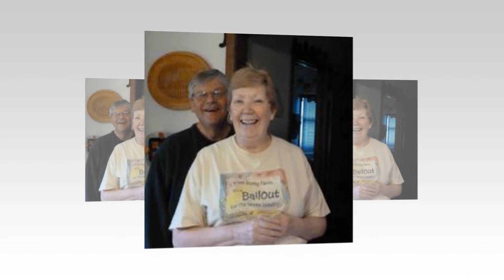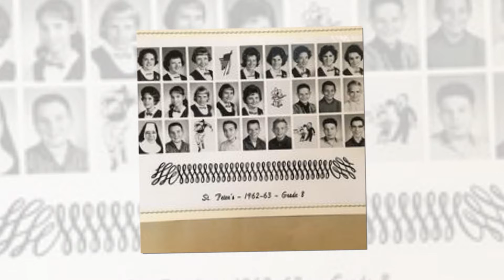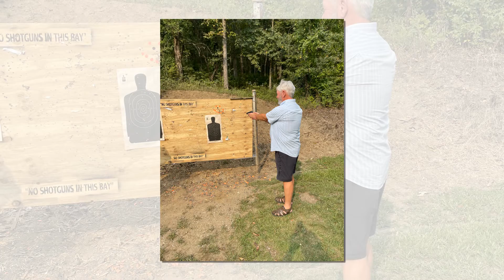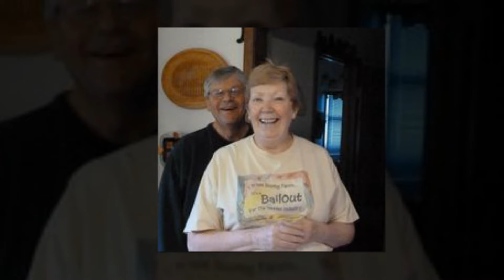Karen and Don 50